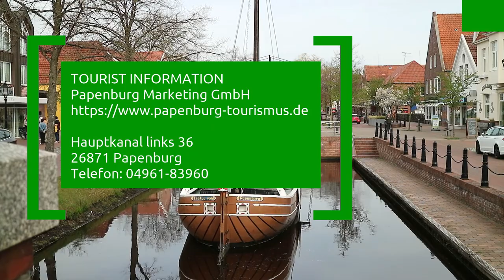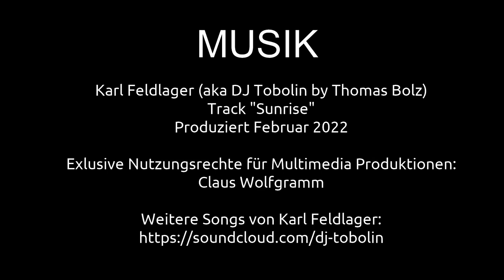Papenburg an der Ems in Niedersachsen | Ausflugsziele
Diese Reise geht nach Papenburg. Papenburg ist eine Stadt, eine selbständige Gemeinde und ein Mittelzentrum an der Ems im Landkreis Emsland in Niedersachsen. Papenburg ist aus der ältesten und längsten Fehn-Kolonie Deutschlands entstanden. Das Schifffahrtsfreilichtmuseum besitzt originalgetreue Nachbauten alter Papenburger Schiffe aus Holz, die fest verankert in den Kanälen in der Innenstadt verteilt liegen. ABO ODER DAUMEN NICHT VERGESSEN!

Claus Wolfgramm

NEU AUF TELEGRAM
Alle Reise Videos sind jetzt auch auf Telegram verfügbar

MUSIK
Karl Feldlager
"Sunrise"
"Vocalator"

2-- Du wünschst Dir ein spezielles Niederrhein Video? Dann schreibe in die Kommentare.
3-- Du interessierst Dich für Videoschnitt?